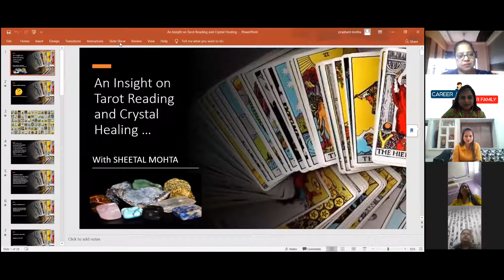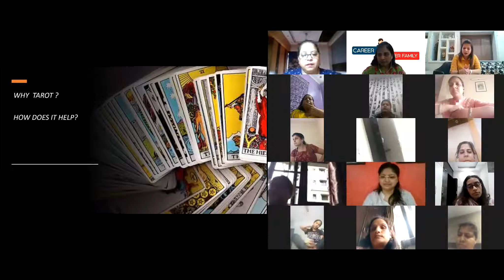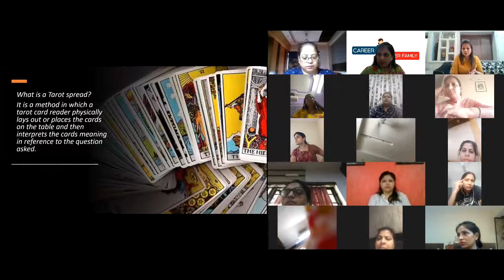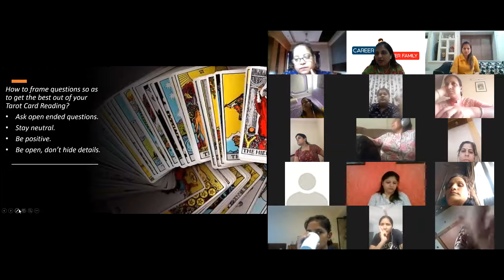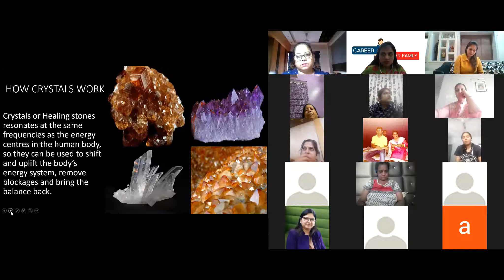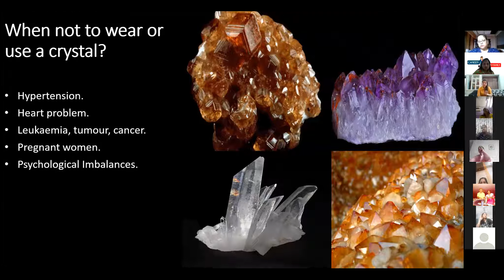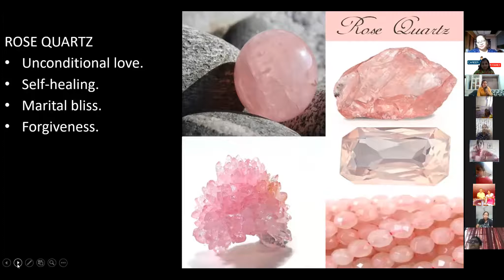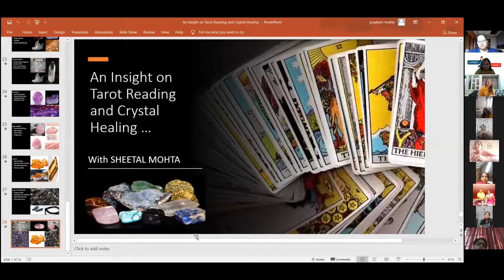Tarot Card Reading and Crystal Healing by Cafe Champ Sheetal Mohta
A very different session on Tarot Card Reading and Crystal Healing by Cafe Champ Sheetal Mohta for our Cafe members!

Dont we find these mysterious as to how they can help us?? We will get our answers and more that how these can help us improve our life and decisions.

Sheetal is a professional tarot reader and a multi talented women with diverse knowledge on alternative therapies. She will also do live reading.